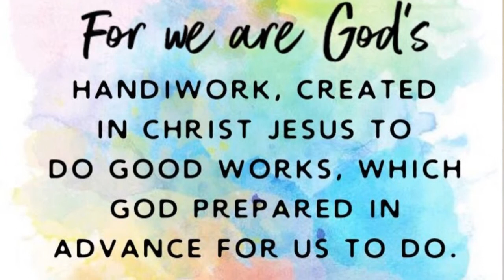Gideon: God gives Guidance & Victory - Part 1 (Lesson 4)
CEF - God's Faithfulness: Return to Canaan
"Gideon: God gives Guidance & Victory"
Lesson 4 Sunday Sermon Message (Part 1)